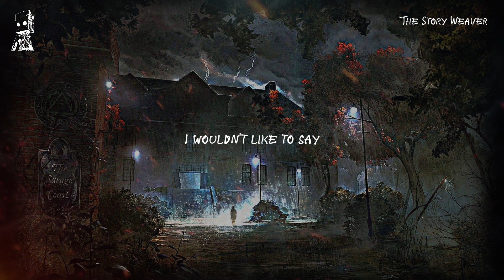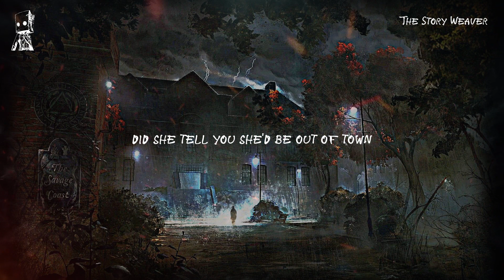SCARY HORROR STORIES | MYSTERY EDITION | EP. 2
Mysterious Tales Ep: 2

🎙️ Narrated by: Smith AKA Mr.Weaver
📖 Story: The Little Things by Isaac Asimov.

🌟 Description:
Embark on a chilling journey with our latest narrative, "Dark Secrets Unveiled: The Drip of Death in Apartment 22-G." Join us as we delve into the mysterious and eerie events that unfold in the seemingly quiet confines of Mrs. Maclaren's residence on the 21st floor. When neighbors Clara Bernstein and Hester Gold investigate a persistent drip, they stumble upon a shocking scene that blurs the lines between the ordinary and the macabre.

🌌 Highlights:
A seemingly routine complaint turns into a haunting discovery.
Unraveling the dark secrets hidden within the walls of Apartment 22-G.
The thin line between neighborly concern and a chilling crime scene.
A gripping tale of suspense, mystery, and the unexpected.

🔮 Join the Conversation:
Share your thoughts and speculations in the comments below. How would you react if you were in Clara and Hester's shoes? Engage with fellow listeners and unravel the mysteries concealed within this unsettling narrative.

Copyright Information:
This video, is narrated by [Mr.Weaver] and is protected by copyright law. © [2024] [The Story Weaver].